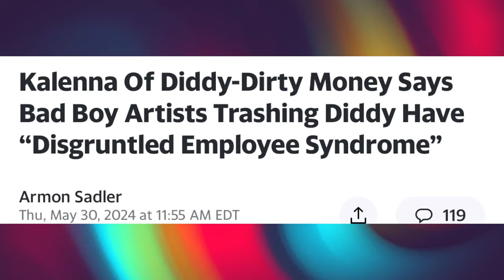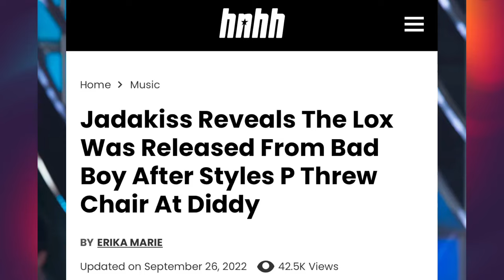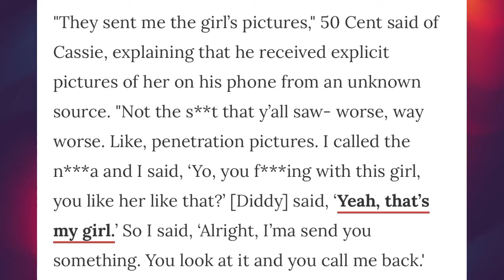Diddy-Dirty Money's Kalenna defends Diddy & insulted Bad Boy artists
Diddy's Diddy-Dirty Money singer Kalenna Harper says Bad Boy artists trashing Diddy have "disgruntled employee syndrome".
Is Kaleena suffering from Pick-me employee syndrome?